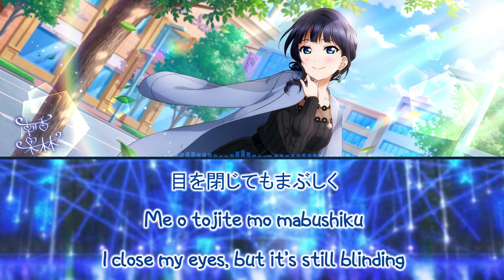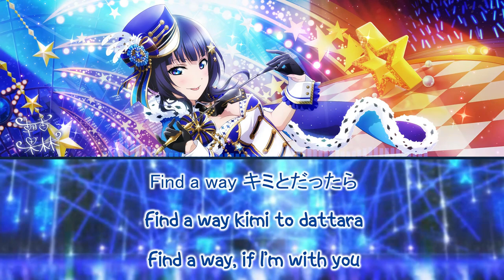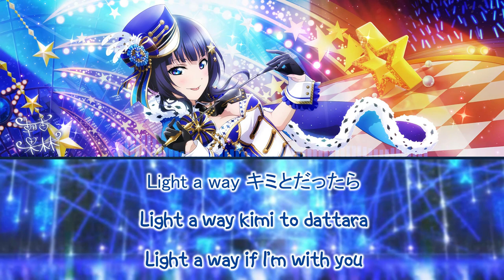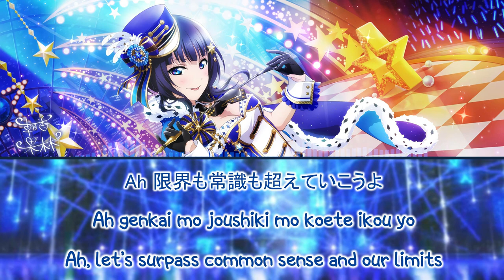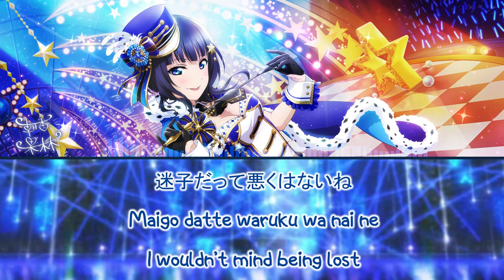Asaka Karin - VIVID WORLD (Full, Kanji, Romaji, Eng)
💿 VIVID WORLD is Karin Asaka's song for the single that was released on December 16, 2020. It is also an insert song in Love Live! Nijigasaki High School Idol Club Season 1 Episode 9.

💿 The song is written by Ayaka Miyake
💿 Composed by Luis Ogata
💿 Arranged by TeddyLoid